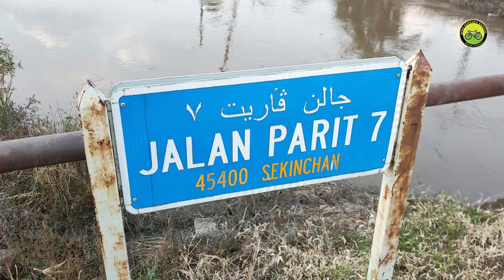day 2: sekinchan ke telok intan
pagi ini, kami meneruskan meneruskan kayuhan menuju ke teluk intan.

dari homestay sawahpadi kami menuju ke homestay villa, hampir 10km juga jarak kami. pagi itu fatah mengiringi konvoi kami seramai 38 peserta berbasikal

selepas bergabung dengan kumpulan ke 2, kami menuju ke galeri fatah sulaiman untuk sarapan pagi dan melihat pameran foto hasil bidikan beliau.

pagi itu juga sarapan kami telah ditaja oleh fatah

selepas itu kami menuju ke sabak bernam melalaui jalan lama, jalan permatang

sampai di telok intan kami bergambar, makan malam dan seterusnya menyambung kayuhan sejauh 3km lagi untuk ke hotel